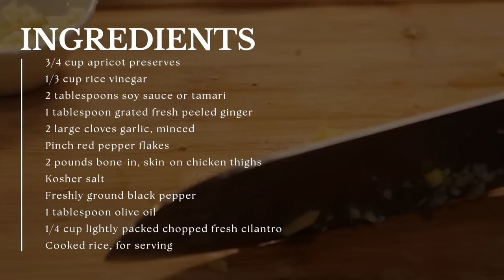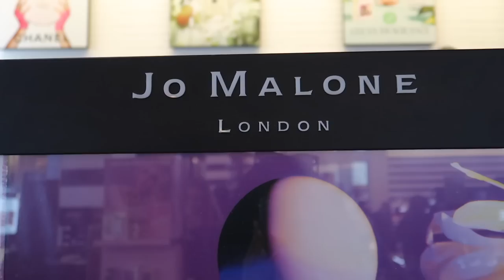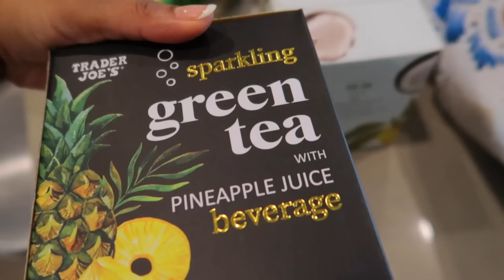WEEKLY VLOG | new coach bag, apricot chicken, back to pilates, sunday reset | Beautifully Syndie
Hi Beauties! ♡

Welcome to another vlog sharing an apricot chicken recipe, I found, getting a new Coach bag, finding a black pilates instructor, and going to a networking event.

Printed Top:
Printed Pants:
MFK L'eau À la Rose
Striped Shirt
Striped Shorts
Tote Bag:
Dior Blooming Bouquet
Coach Tabby 18

TIMESTAMPS ⦷
00:00 -- Intro + Networking Event w/ @Nyajal
14:48 -- Apricot Chicken Recipe
17:41 -- Making Coffee + Mini Work Morning
22:33 -- Feeling Down? + Venting
31:09 -- Behind the Scenes
32:01 -- OOTD
35:55 -- Shopping at Coach
44:44 -- Pilates Class
52:11 -- Trader Joe's Haul

EQUIPMENT 📸
Vlogging (Sony)
Vlogging (Canon)
Sit Downs
Lens (50mm)
Lens (35mm)
Editing - Final Cut Pro X

Live life happily, healthily, and beautifully. ♡